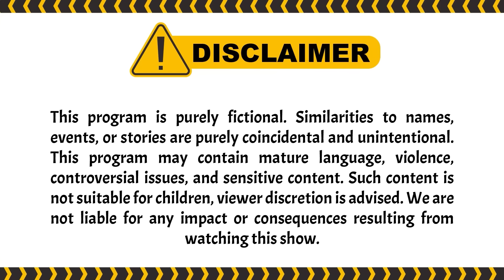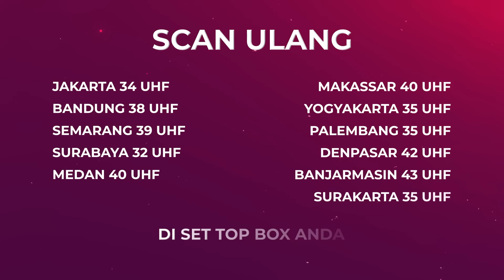Ohh Jadi Kalian Yang Bu#nvh Papa Aku!? | Best Cut Aini Malaikat Tak Bersayap ANTV Eps 38 (3/3)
Ohh Jadi Kalian Yang Bu#nvh Papa Aku!? | Best Cut Aini Malaikat Tak Bersayap ANTV Eps 39 (3/3)

Aini yang durhaka pada ibunya dan menempuh jalan yang sesat demi kekayaan, dicelakai oleh orang yang ia percaya hingga buta. Tanpa terduga malaikat bernama Zidan datang sebagai perwujudan doa tulus ibu Aini untuk melindunginya. Penglihatan Aini pun kembali berkat Zidan, dan sejak itu Aini memiliki penglihatan “malaikat” yang mampu merasakan azab dan kejahatan yang akan terjadi pada seseorang.

000010
000017